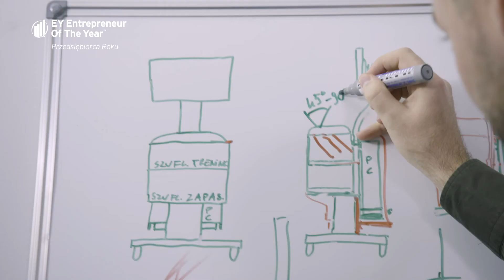LAPARO Medical Simulators, EY Przedsiębiorca Roku